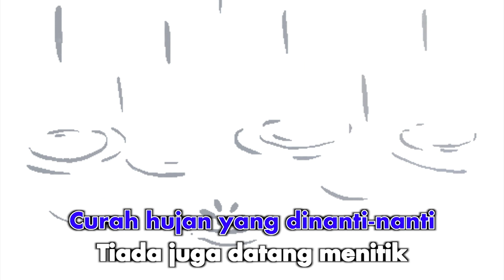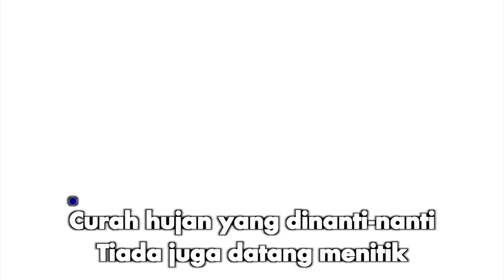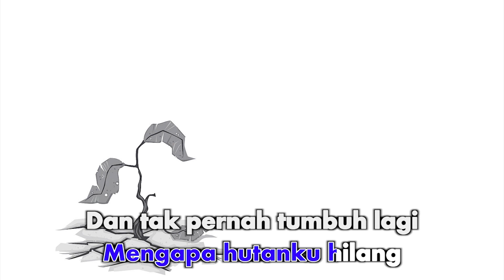New Rollies - Kemarau (Official Karaoke Video)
New Rollies - Kemarau (Official Karaoke Video) - 2023 Remastered
Cipt. Oetje F. Tekol